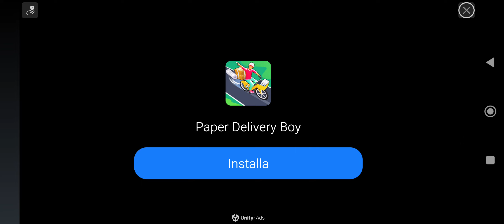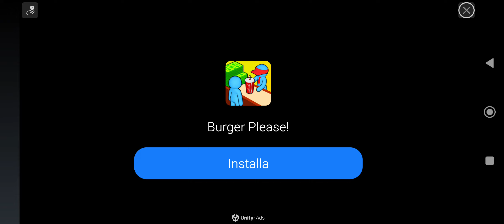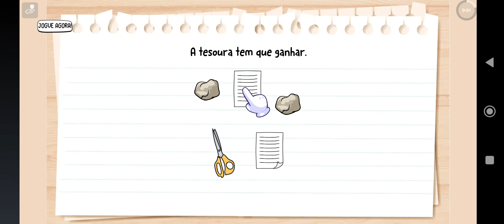MERCADO SIMULADOR - NOVA ATUALIZAÇÃO NO MINI MERCADO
jogo: supermercado gerente simulador MOBILE